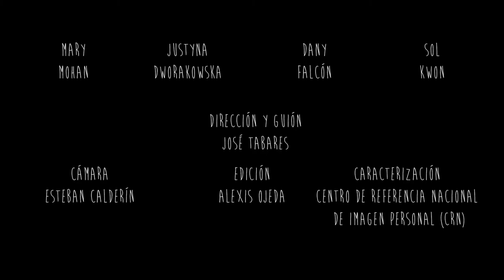Visionaria 2016. 'Remembering love' de José Tabares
Por sexto año consecutivo, la Asociación de cine Vértigo organizó la Muestra de cine ‘Visionaria, conceptos de isla’, un concurso abierto a todas aquellas personas que desean expresar su visión artístico-creativa de la isla de Gran Canaria, en esta edición sobre el tema: ‘Turismo’. En este canal tenemos la oportunidad de ver muchos de los cortometrajes presentados a esta 6ª Muestra-Concurso.

‘REMEMBERING LOVE’
Dirección: José Tabares
Producción: Marisol Álvarez
Cámara: Esteban Calderín
Edición: Alexis Ojeda
Reparto: Mary Mohan, Justyna Dworakowska, Dany Falcón, Sol Kwon
Sinopsis:
A través de la mirada de Suzanne, el espectador se sumerge en la historia de amor que tiene la joven irlandesa cuando llegó por primera vez a Gran Canaria, en un viaje de vacaciones, acompañada de su amiga coreana. Este 'viaje' le marcará para siempre, ya que unirá su destino al que será su compañero de vida, mientras contempla el paisaje desde la terraza de su bungalow.